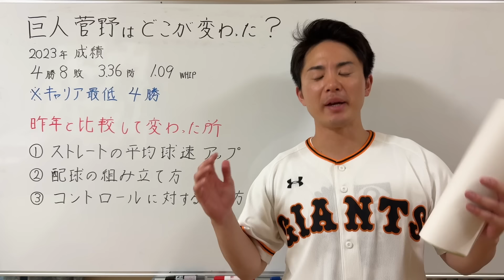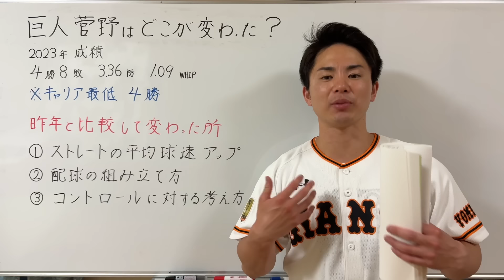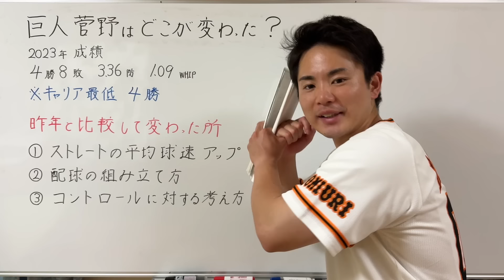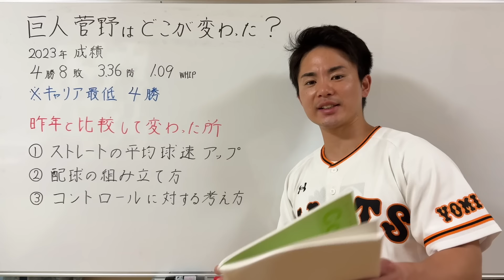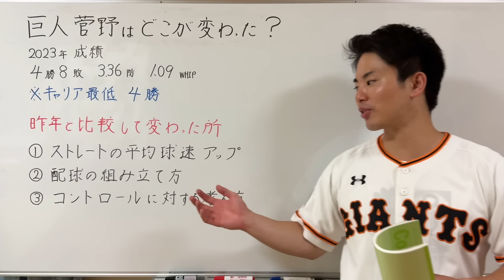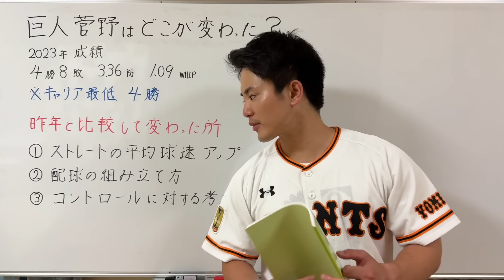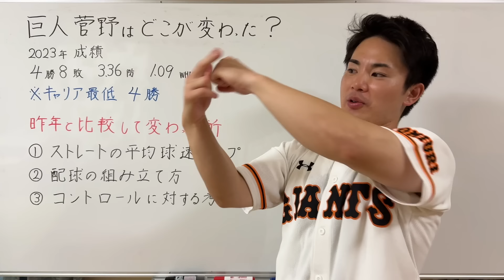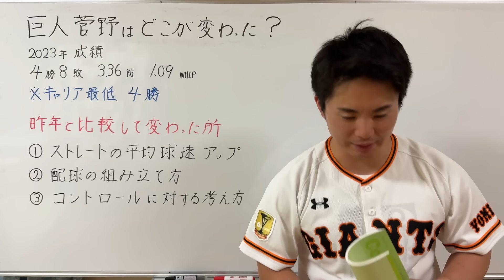【完全復活】菅野智之が変わった『3つの決定的なポイント』2024年、確実に15勝を超える‼︎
1996年3月25日生まれ
京都出身